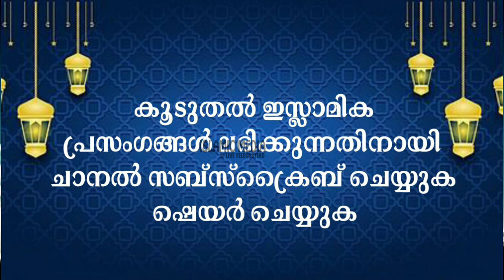വീടിന്റെ ഉള്ളിൽ സമാധാനം ഇല്ലാത്തതിന്റെ കാരണം | കുമ്മനം ഉസ്താദ്